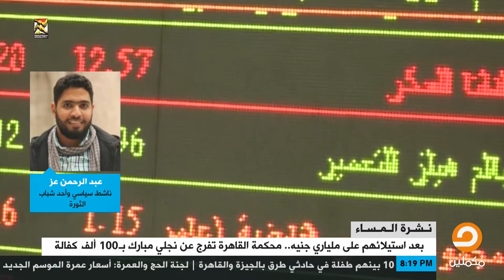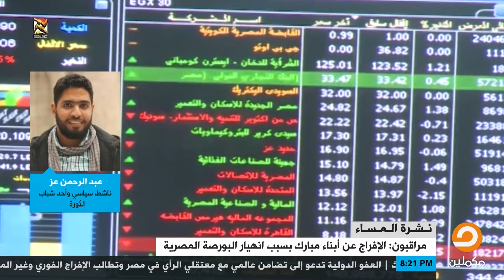عبدالرحمن عز : الحبس والإفراج عن علاء وجمال مبارك أخد فصول صراع الدولة العميقة